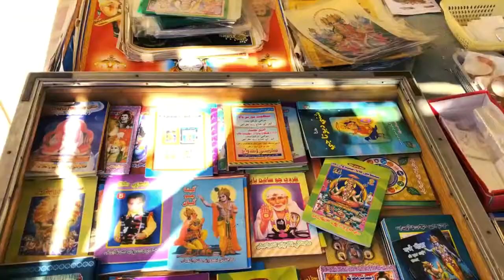hinglaj 🙏Mata 🙏mandir🙏 Balochistan 🌷Pakistan🌷